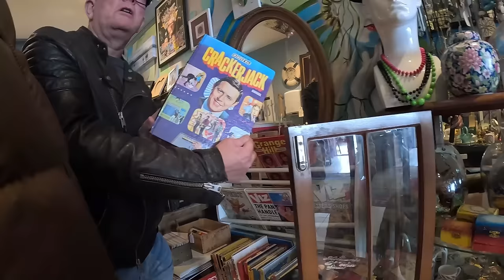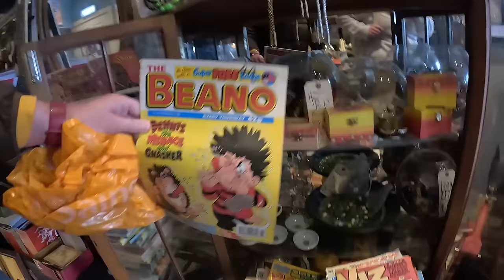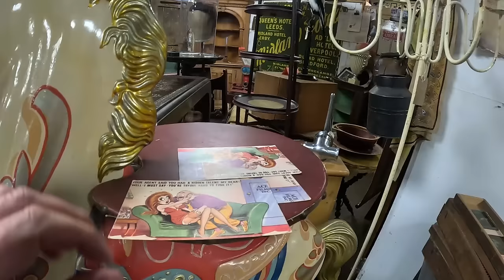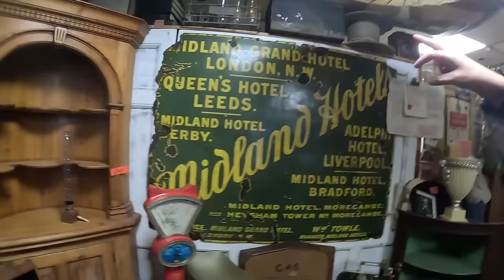Random At Morecambe